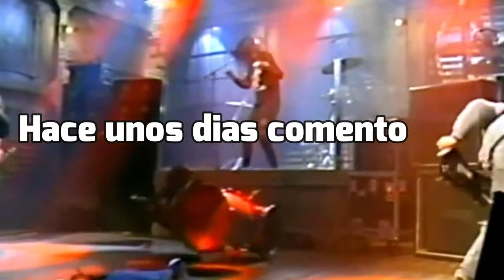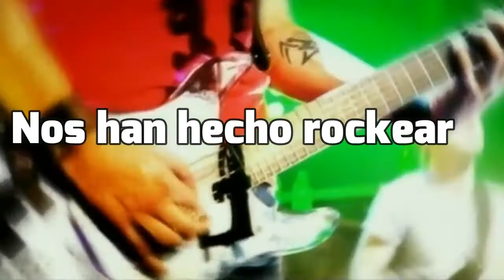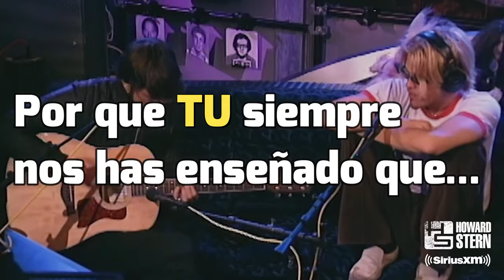FELIZ CUMPLEAÑOS: ¡Gracias, Dave Grohl!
Realizamos este video por el cumpleaños de Dave Grohl, con mucho respeto y cariño

¡ DESCUBRELO VIENDO EL VIDEO!